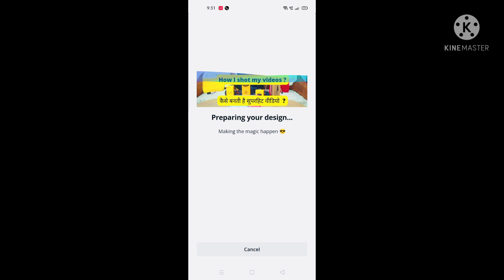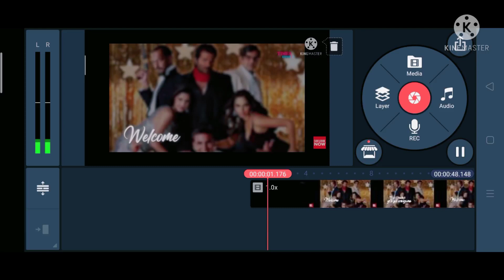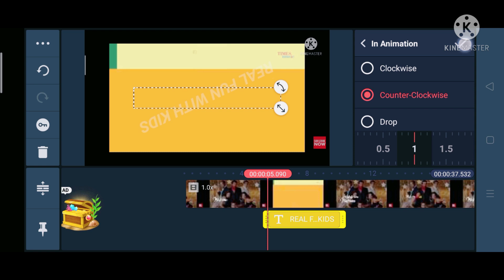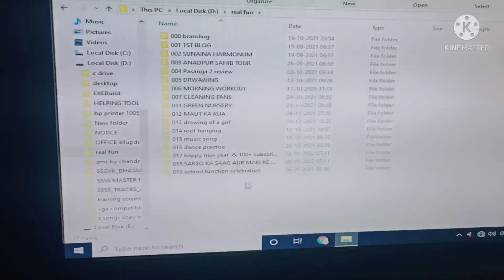REAL FUN WITH KIDS | How I Shoot my videos |You Tube secret| 150+ SUBS| कैसे बनती है सुपरहिट वीडियो?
REAL FUN WITH KIDS | How I Shoot my videos | You Tube secret | 150+ SUBSCRIBERS | कैसे बनती है सुपरहिट वीडियो ? 4K VIEWS | HOW I EDIT MY VIDEOS |